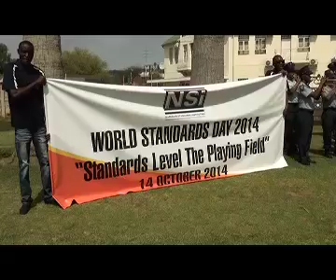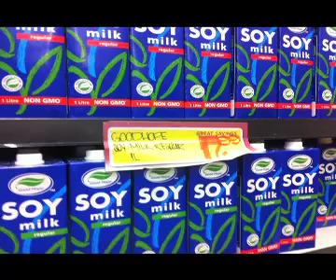World Standard's Day - the global phenomenon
by: Aron Mushaukwa ---
International standards represent the consensus view of the world's leading experts in industry sectors ranging from energy utilities and energy efficiency to transformation, management systems, climate change and information and communication technology.

With this in mind the Namibian Standards Institution today joined other international organisations in commemorating World's Standard Day.